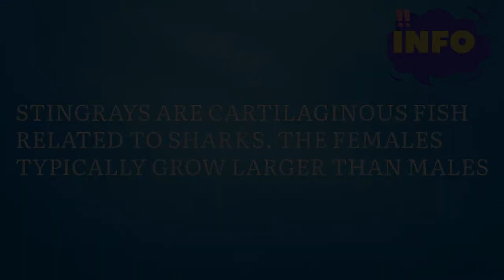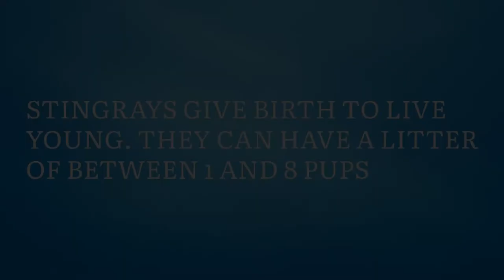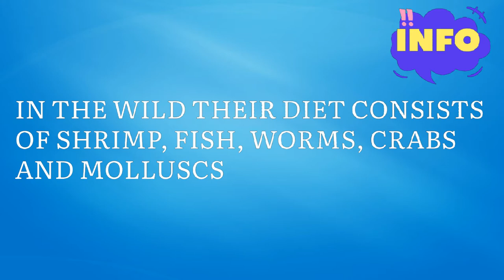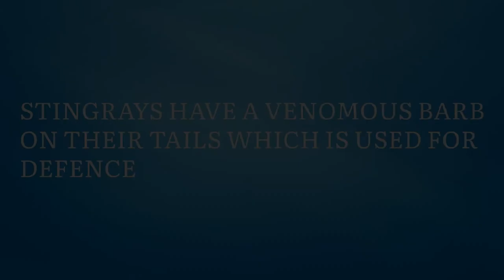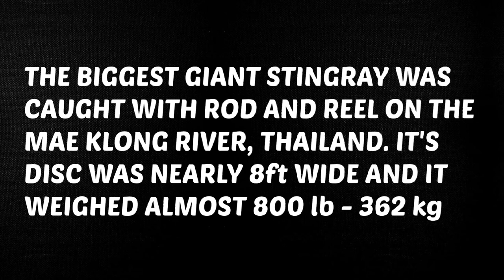A Look At Freshwater Stingrays KICKSTART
Here are some popular Stingrays in the aquarium hobby and the biggest freshwater stingray species in the world, arguably the biggest freshwater fish in the world.
Stingrays can grow larger and have more pups than shown on this video, but it's not the norm. There are over 35 species of stingray in the world.